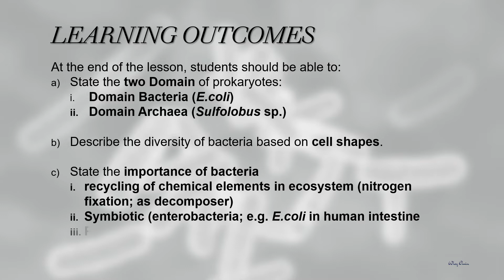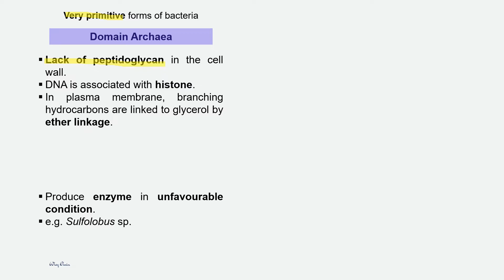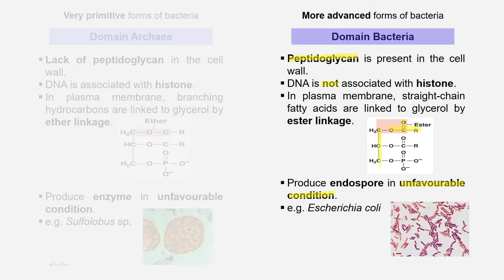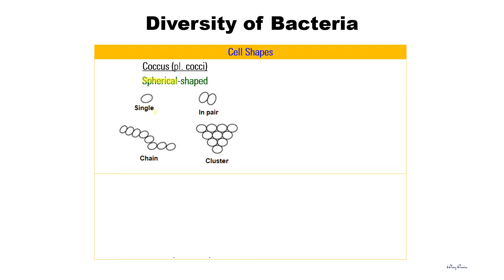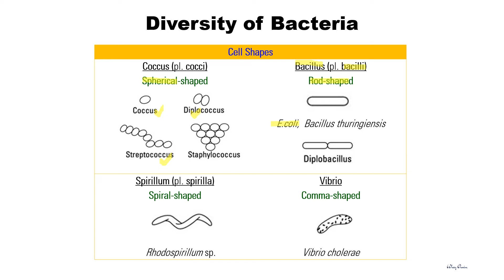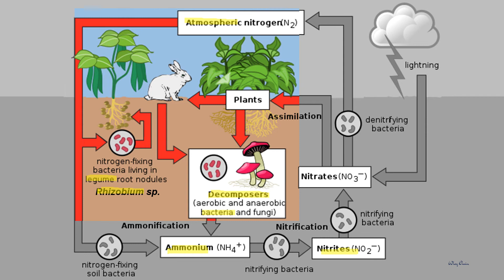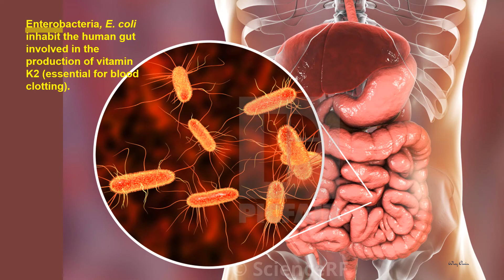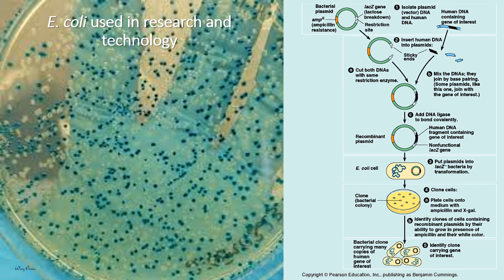1.2: Domain Bacteria and Archaea